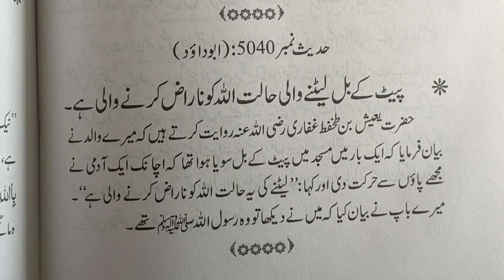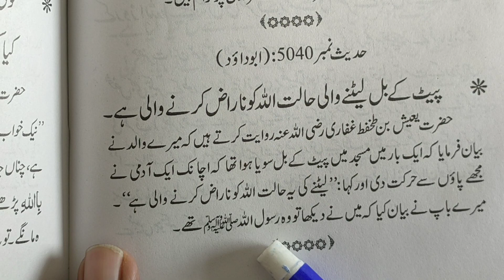پیٹ کے بل لیٹنے والی حالت اللہ تعالیٰ کو ناراض کرنے والی ھے۔پروفیسر ساجد یاسین ۔